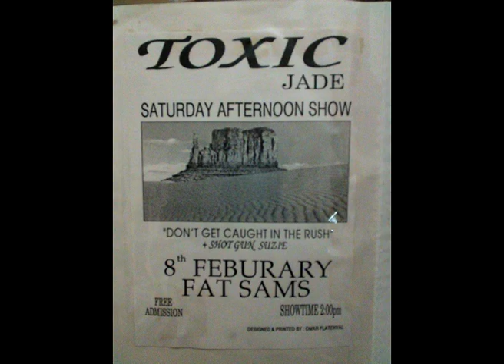Toxic Jade - The Unreal (BBC Radio 1 session)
1993 Rock War BBC Radio One